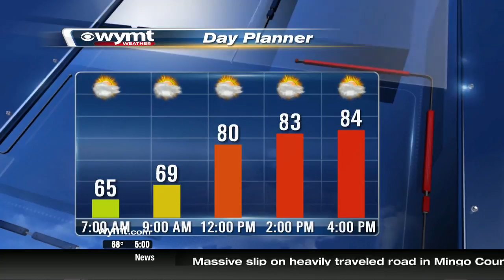Mountain News This Morning Top Stories at 5 May 1st, 2019